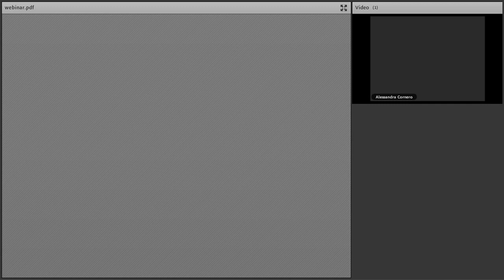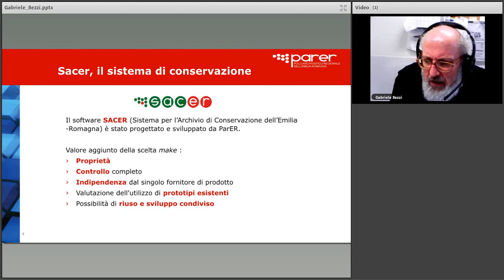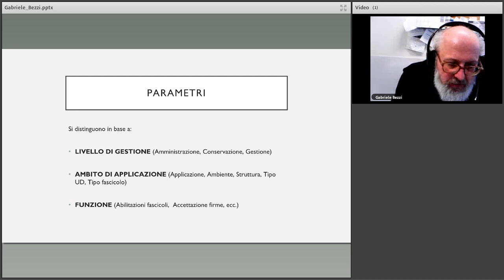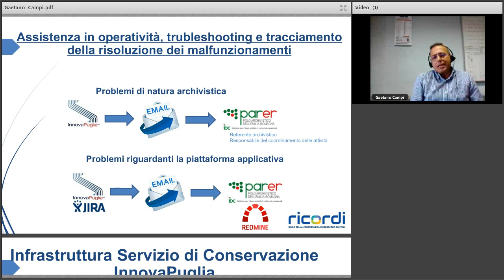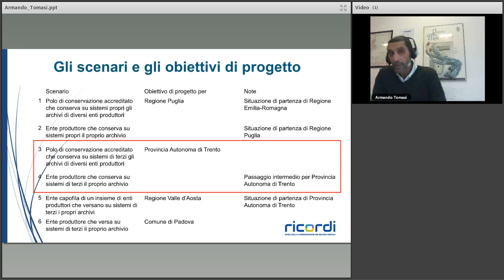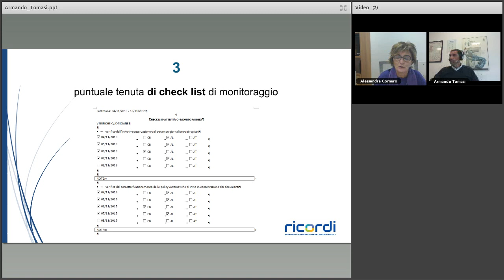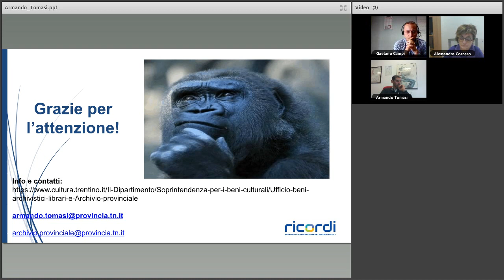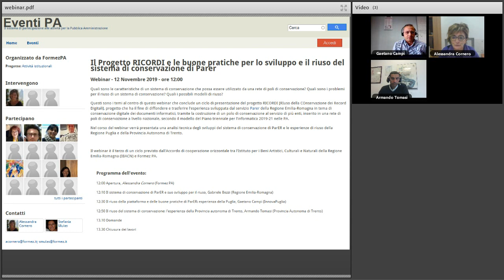Il Progetto RICORDI 12 11 2019